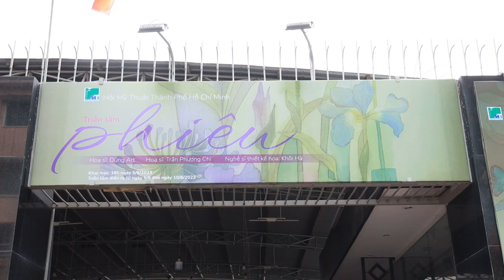Triển Lãm PHIÊU